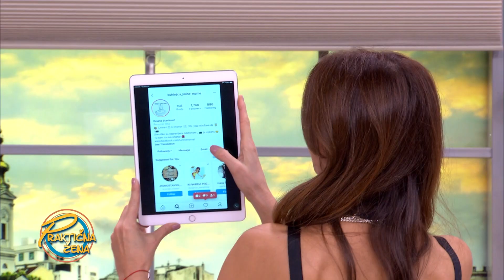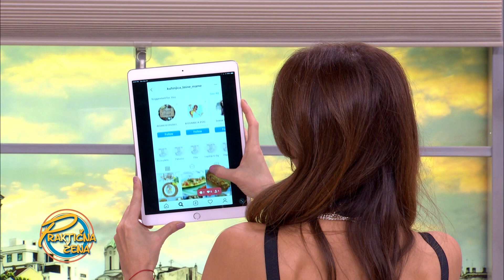Praktična žena - Preklopljene mini pice iz tiganja